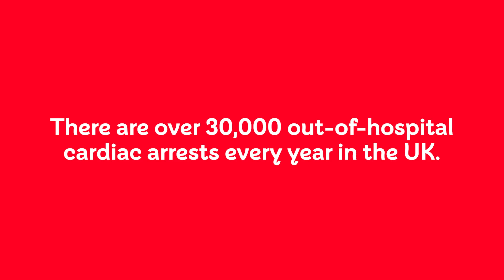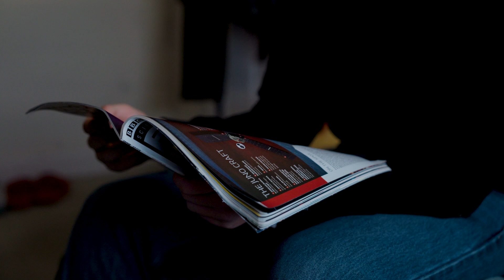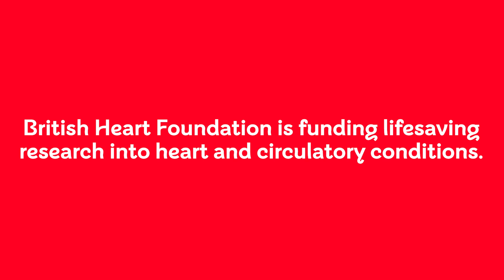British Heart Foundation – Harry’s Story – Donate to fund lifesaving research.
Harry’s life was saved by CPR when he was only 7 years old, after having a cardiac arrest.